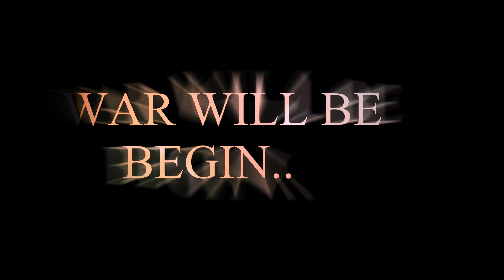DestinatiON- A different Story-Trailer